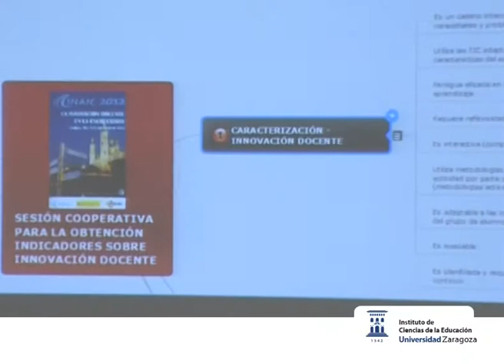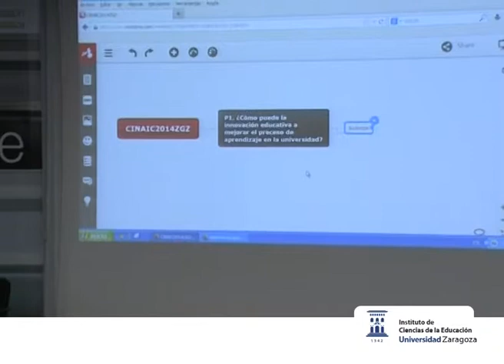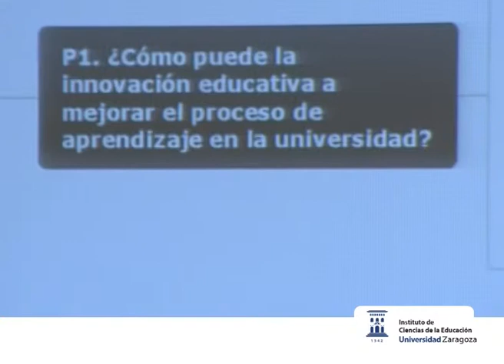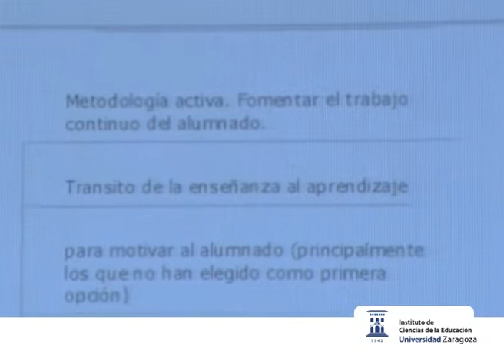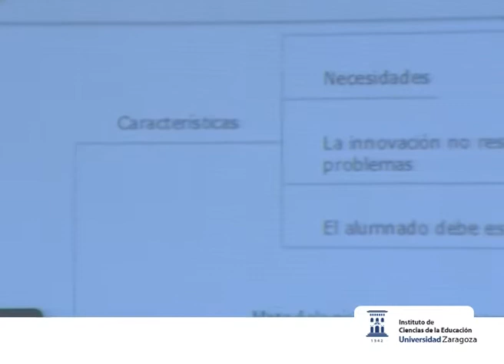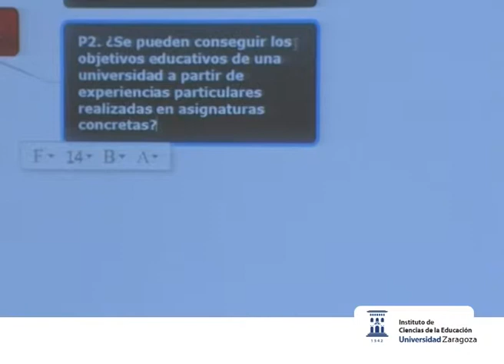CINAIC 2014. Actividad 2P Como Integrar los Caminos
Sesión de trabajo cooperativo. Actividad 2P: Como Integrar los Caminos

Congreso Internacional sobre Aprendizaje, Innovación y Competitividad 2014.

Innovación Educativa: En busca de los Indicadores Perdidos.

6 y 7 de mayo de 2014. Salón de Actos del ICE. Universidad de Zaragoza